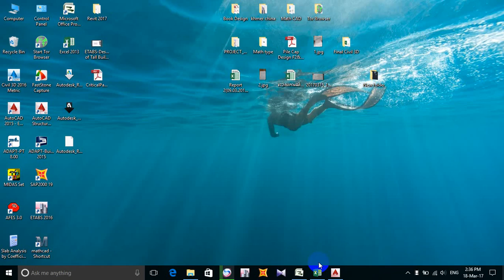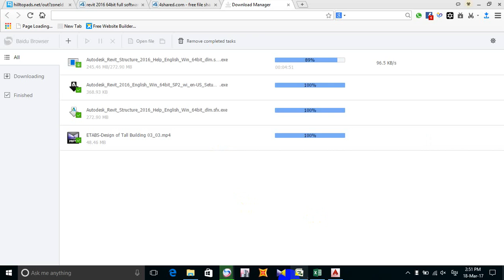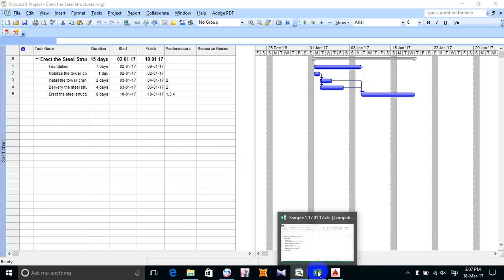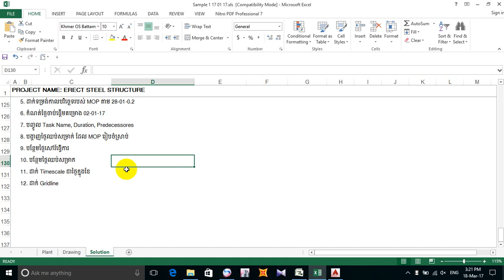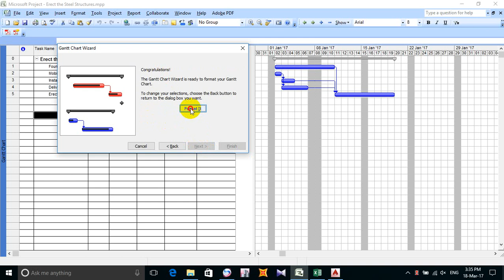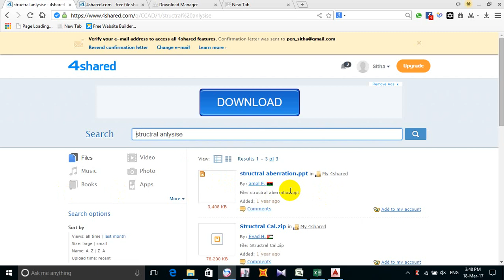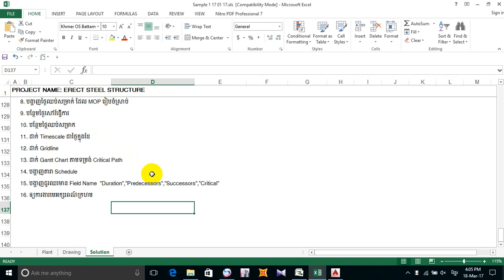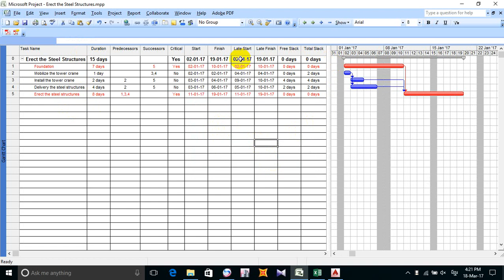Project learning (CPM) part 4